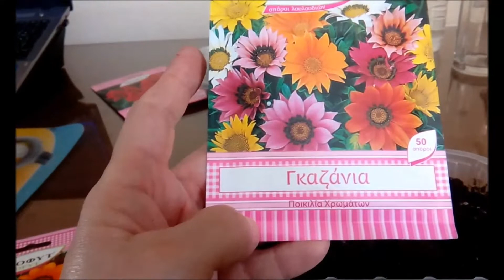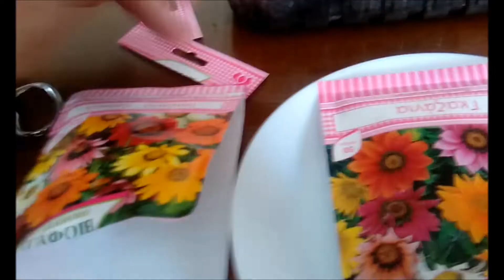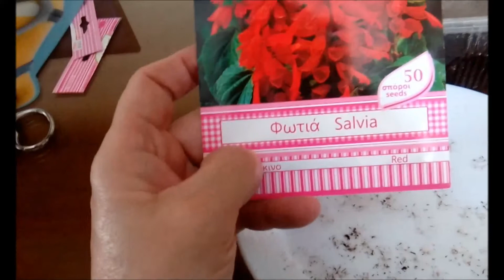ГАЦАНИЯ** КАК Я ПОСЕЯЛА ГАЦАНИЮ** ЕВРОПЕЙСКИЕ СЕМЯНА.